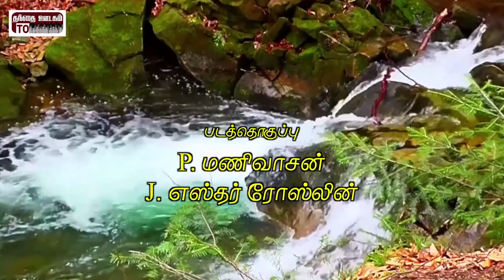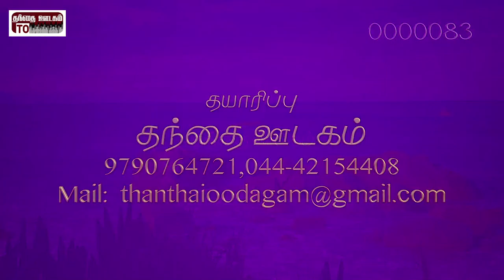Album - Yaesu | Varuvaay Tharunamidhuvae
Album : Yaesu

Song : Varuvaay Tharunamidhuvae

Singer : Sam. P. Keerthan

Produced : Thanthai Oodagam(Pidha Audio)

Sound Engineer : Bro. Levlin Samuel